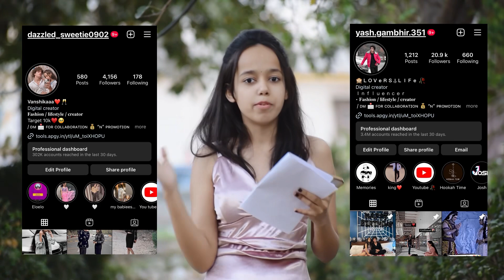Blood Cancer Prank On Boyfriend 🩸🥺 ( Gone Emotional 😭 ) || Lover Life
biting prank on boyfriend
biting prank on wife
bite prank on my girlfriend
biting prank on bf
love bite prank on boyfriend
love bite prank on boyfriend indian
kiss bite prank on boyfriend
mehandi prank on girlfriend
double dating prank on girlfriend
loyalty test on my girlfriend
Cancer prank on my girlfriend
Jealousy prank on girlfriend
ballon challenges with girlfriend
ex wallpaper prank on girlfriend
special drink prank on my girlfriend
i need a break prank on boyfriend
drink prank on girlfriend
ignore prank
ignore prank on girlfriend
ignore prank on boyfriend
emotional prank on girlfriend
emotional prank on boyfriend

wIFE 'SHE CRIED' PRANK ON WIFE //
INSULTING PRANK ON WIFE | PRANK GONE EMOTIONAL
de Prank On Friend (Girlfriend) |
apTeT  Going Trip Without My Wife Prank Il Going Trip With
Girls I Prank on wife Il Hilarious Reaction Cheating 9 Prank
On My Sweetheart Girlfriend patch up prank on my girlfriend
I patch up prank on girlfriend || prank on girlfriend CALLING
EX GIRLFRIEND PRANK | PRANK ON MY GF || PRANK GONE
WRONG Real Breakup Prank on My Cute Girlfriendl
6a (9 I Gone Emotional Revange Prank on my girlfriend
Boyfriend se kara break up PRANK ON
GIRLFRIEND I| CUTEST REACTION O DIlAbhi's World
prank on girlfriend I engagement prank Il Abhay prisha
prank l Gone Emotional Il Cute Reaction Il movei
on My Girlfriend (Gone emotional) (@) |/Prank on my
girifriend 2021|| Girlfriend Pranks irritating & Prank On My
sweetheart Girlfriend New Girlfriend * Are fapuT Love Bite
I Prank On Girlfriend | Gone Romantic New Girlfriend
mit f9|| Prank On Girlfriend || Prank On My Girlfriend LOVE
LETTER PRANK ON WIFE | Gone Wrong | Prank on Wife I
Prank in India Breakup prank on my girlfriend I| PRANK ON